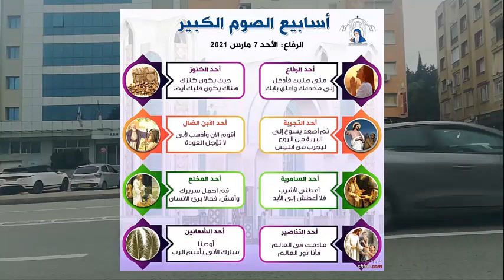ما هو الصوم الأكبر ؟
بالرّغم من كثرة الأصوام في المسيحيّة ، إلاّ أنّ الصّوم الذي يسبق عيد قيامة السيّد المسيح عليه السلام هو الأهم على الإطلاق ، طقسياً و كنسياً حيث يدعى أيضاً بـ ( الصوم السيّدي أو الأربعيني ) ، و هو الأطول زمنياً بحيث يبلغ 55 يوماً غير متقطّعة ، إذ يمتنع فيه الصائم عن تناول الأطعمة ذات المنشأ الحيواني ، كاللحوم و البيض و الألبان و الأجبان
Despite the large number of fasts in Christianity, the fast that precedes the feast of the Resurrection of Christ, peace be upon him, is the most important of all, liturgically and ecclesiastical. The fasting person abstains from eating foods of animal origin, such as meat, eggs, dairy and cheese